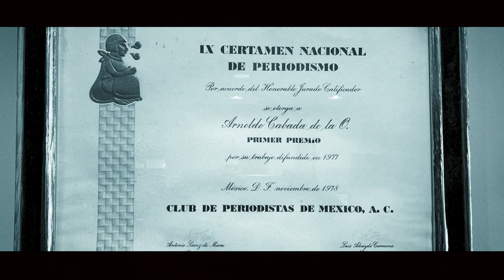TRAILER DOCUMENTAL: Alma Electrónica: la historia de canal 44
Producido por Imagen 44, productora de televisión y publicidad ubicada en Ciudad Juárez, México.
Envia mensaje para cotizaciones en producción o publicidad en Canal 44 de Ciudad Juárez.